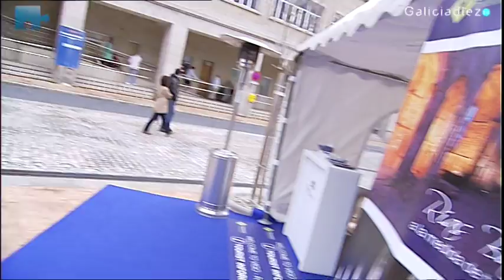Welcome to Vigo. Welcome to Rías Baixas.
En los últimos años, la terminal de cruceros del Puerto de Vigo se ha convertido en escala obligatoria de cruceros y transatlátincos en sus rutas europeas. Cada vez es más habitual ver escalas múltiples en las que arriban decenas de miles de turistas extranjeros simultáneamente. Por ellos, el saludo de bienvenida es : Welcome to Vigo. Welcome to Rías Baixas.